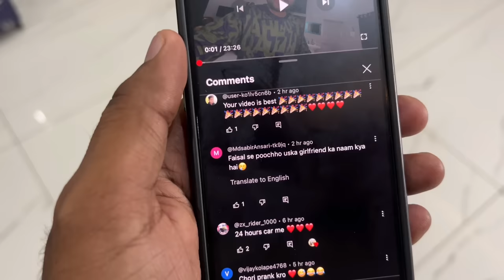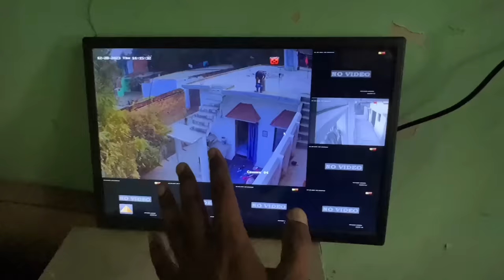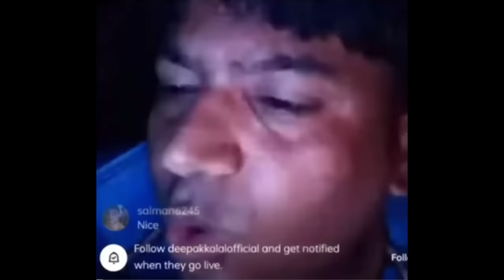Faisal Irfan Ki Fight Ho Gayi 👊 Zeeshan Dar Gaya 🥲